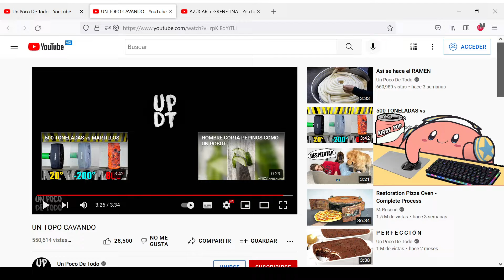ANGEL1232222 REACCIONA A UN POCO DE TODO #35